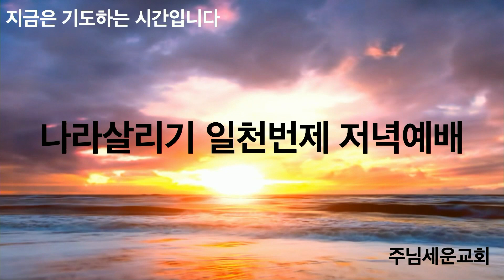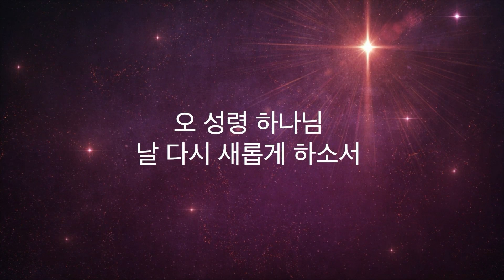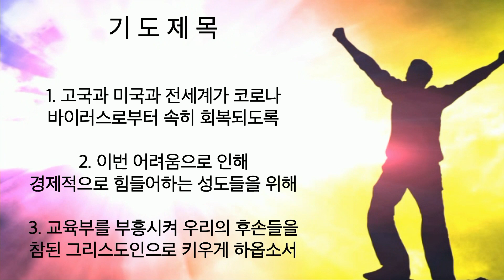주님세운교회 나라살리기 일천번제 323일째 저녁예배